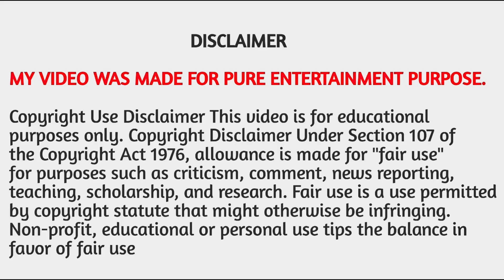ससुर ने दो बहू के साथ 🤫🥵 | अदला बदली 2 | Priyanka Chaurasiya| Web Series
ससुर ने बहू के साथ 🤫🥵 | अदला बदली 2 | Priyanka Chaurasiya| H@t Web Series
Credit By- Hunters App

Keep Loving ❤
Keep Supporting 😍
Keep Sharing 💫